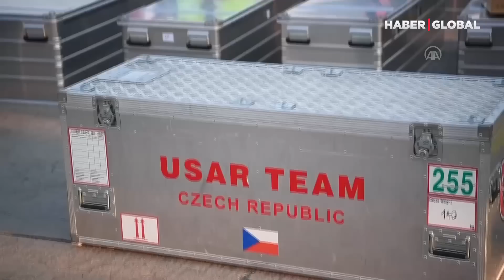Çekya'dan Türkiye'ye Yardım Eli! Arama Kurtarma Ekibi Yola Çıktı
Çekya, Kahramanmaraş merkezli 7,7 ve 7,6 büyüklüğündeki depremler nedeniyle Türkiye'ye arama kurtarma ekibi gönderdi. Arama kurtarma konusunda uzman itfaiyecilerden oluşan ekip, Ostrava kentinde bulunan Leos Janacek Havaalanı'nda gerekli ekipmanları uçağa yükleyerek yola çıktı.